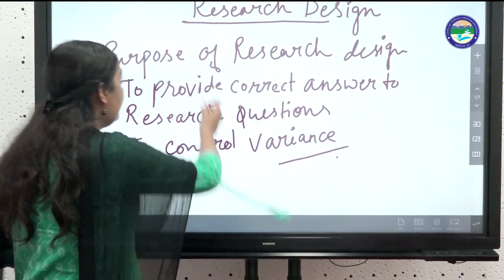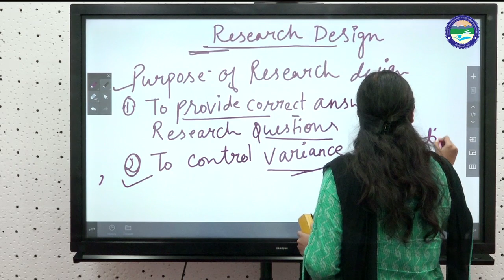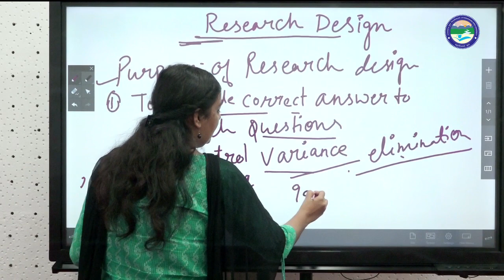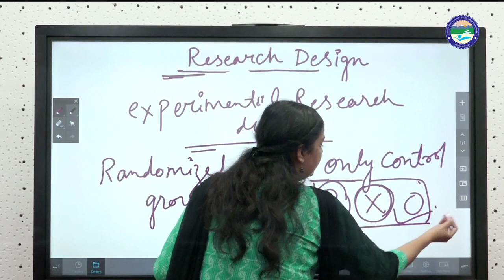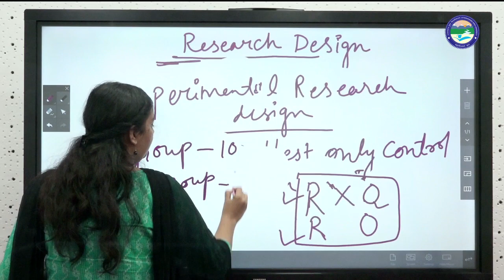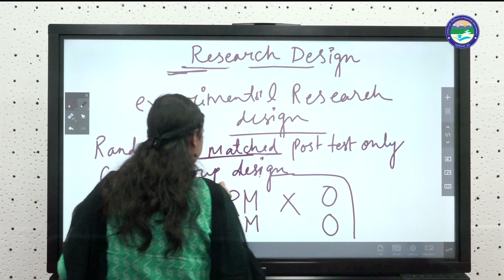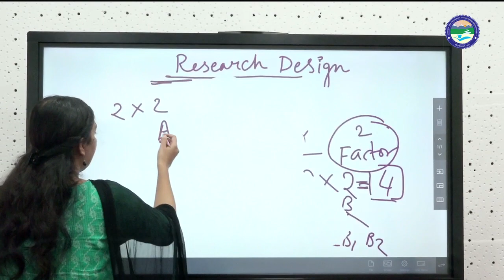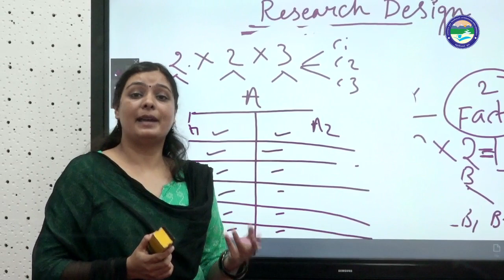Research Design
By: Dr. Bhagyashree Joshi